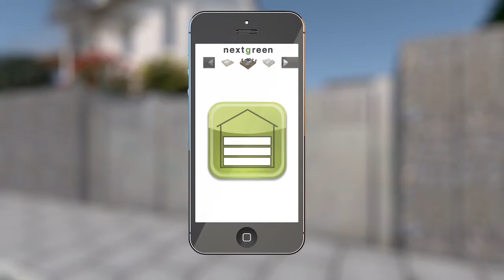Smart Green City - the green pulthouse